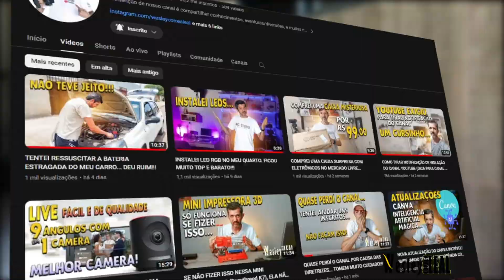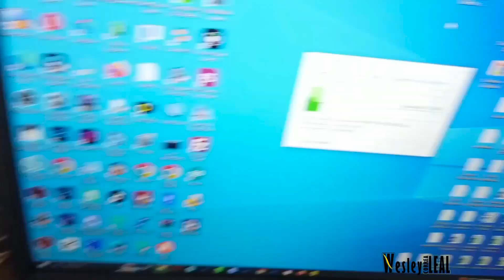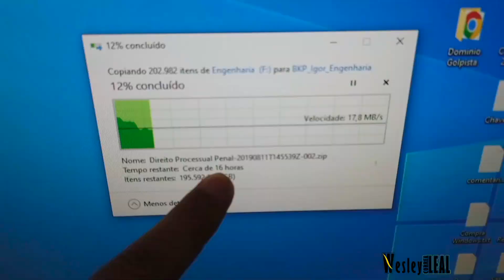NOVO EDITOR DE VÍDEOS FAZENDO UM TESTE AQUI NO CANAL....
DJI: wesley_wcl